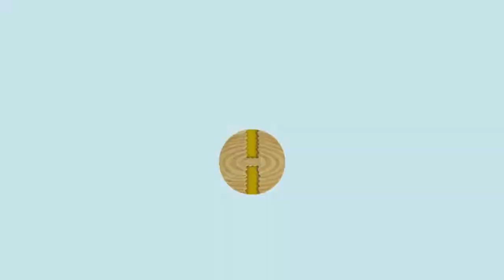[빈스] 뉴 슈퍼 루이지 U 디럭스 #5 - 소다 정글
뉴 슈퍼 마리오 브라더스 U 디럭스 for 닌텐도 스위치